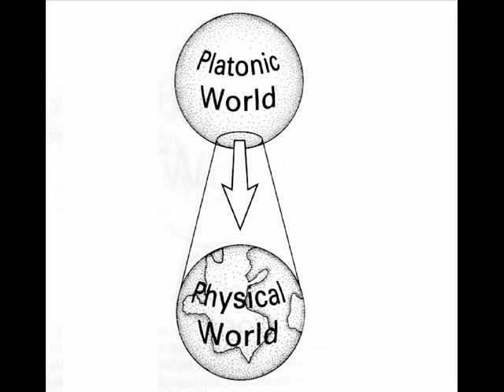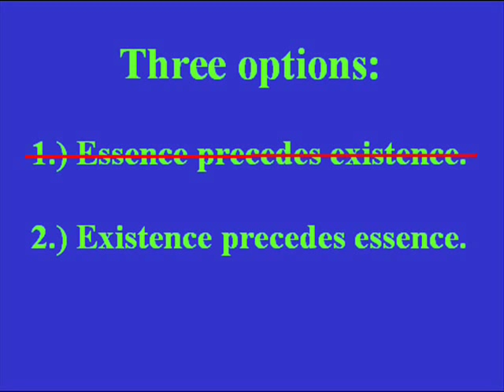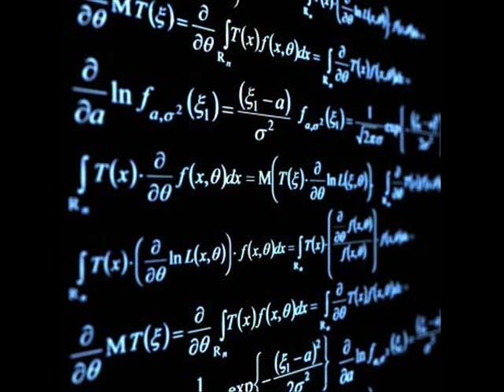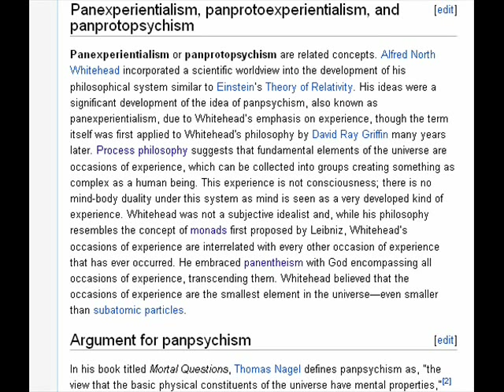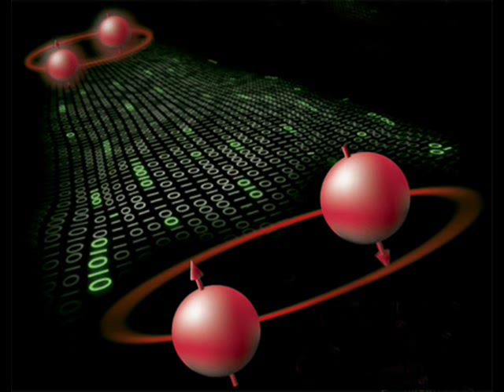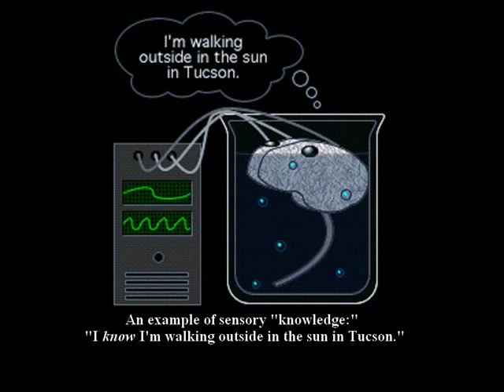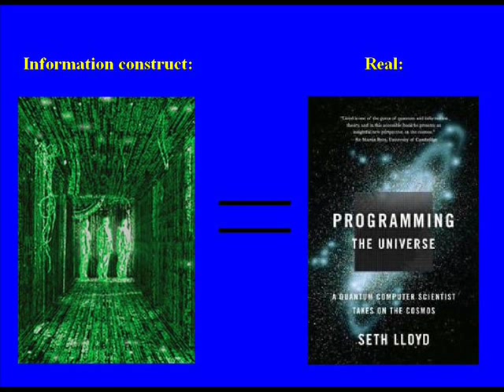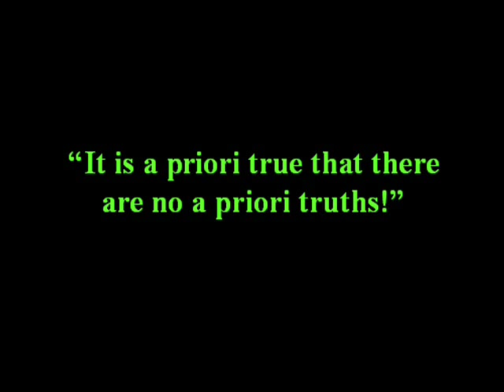Platonism Debate with Mr. Cropper -First Response (Part 1 of 2)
I finally got around to it. my apologies for the delay.

2.) Quantum Gravity -the Holographic Principle